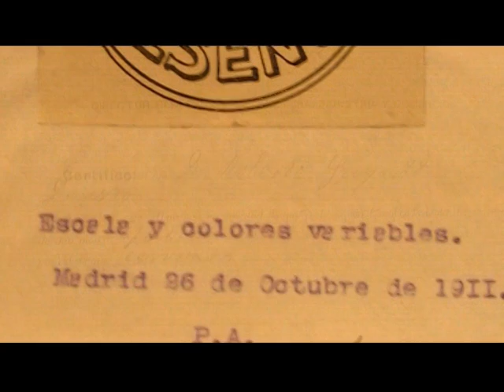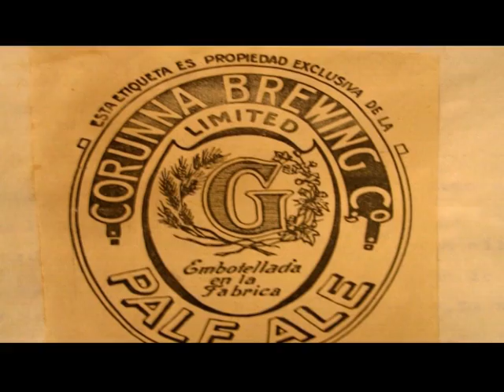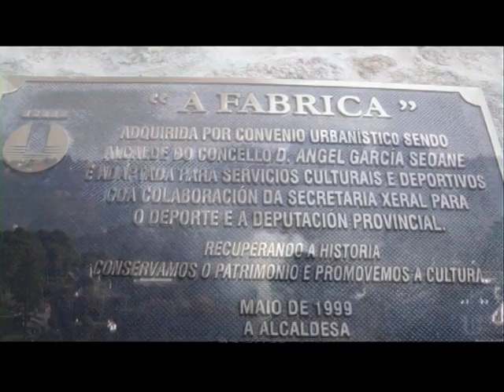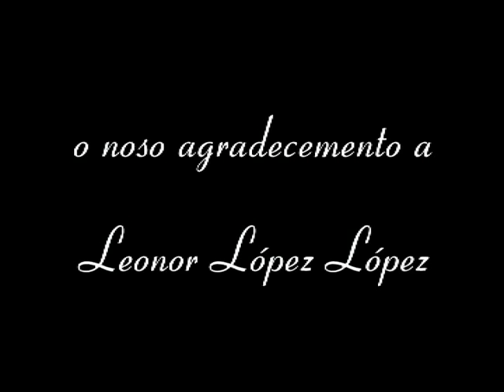A Fábrica de Perillo 1905 -2005 (Concello de Oleiros)